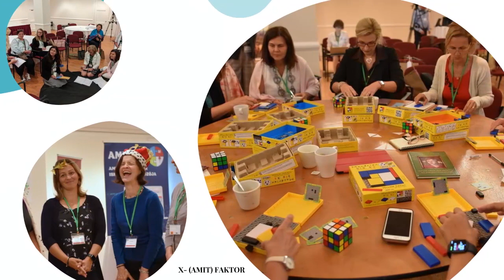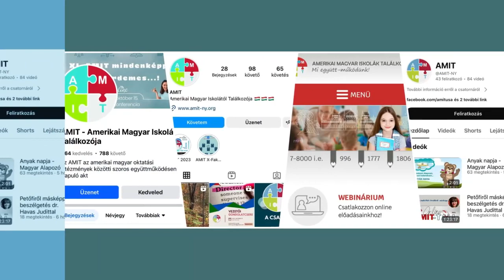Köszöntő - Dr. Pásztor István, főkonzul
XI. AMIT Mindenképp Tudni Érdemes Konferencia
2023. október 15.